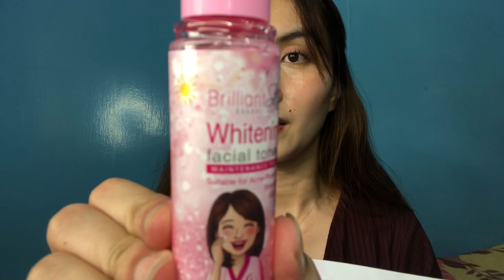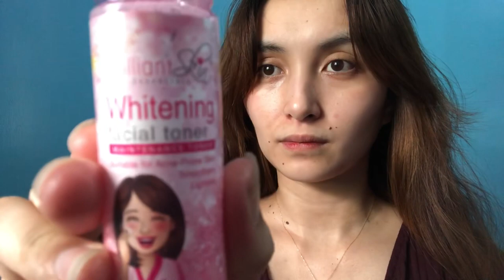Brilliant Skin Essentials Whitening Set + Facial foaming bottle | Cirimar Jabines